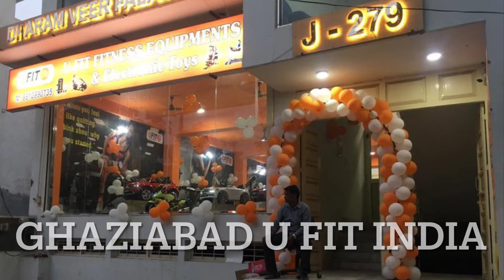A small visit to U FIT INDIA | SHOWROOM | PUNEET GARG | FITNESS EQUIPMENT | GHAZIABAD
U Fit Fitness Equipment
Wholesaler & Manufacturer
Delhi Showroom:
F 19/12 Sector 8
First Floor
Opp m2k Rohini, above Kotak Mahindra Bank
Rohini, New Delhi-110085

Ghaziabad Showroom
J-279 Patel Nagar-1
Near Old bus stand
Ghaziabad

Greater Noida showroom
Suraj pur Chowk
Above HDFC bank
Greater noida

finance available.
Brands available Powermax, fitness world, viva, Reebok, welcare etc.